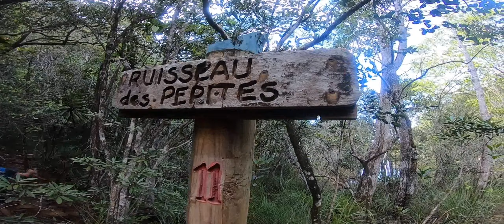Source d'eau chaude de Prony la Boucle Nouvelle Calédonie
Partie de bon matin avec mes amis,du lieux dis l'oasis,On commence la descente en suivant le GR le long de la rivière du carénage puis en contrebas de la cascade du carénage prendre à gauche traversée la rivière vers le sentier des pénitenciers qui vous mènera à la rivière des kaoris qui faudra traversée attention périlleux et la source d'eau chaude se trouve à proximité sur un site aménager rénové.les sources sont au nombre de trois et ont été mises en service lors de la période pénitentiaire du village de Prony vers 1871.
La première source, seule visible sur terre ferme, est en rive gauche de l’embouchure de la rivière des Kaoris, la seconde est en baie de Carénage et la troisième, entièrement sous-marine est au cœur de la Baie de Prony. C’est à elle que nous devons notamment le roc aiguille de Prony.Alors
regardez
appréciez
aimez

PS: Vidéo filmez avec la gopro héro 7 black